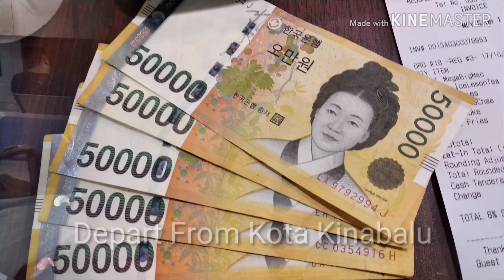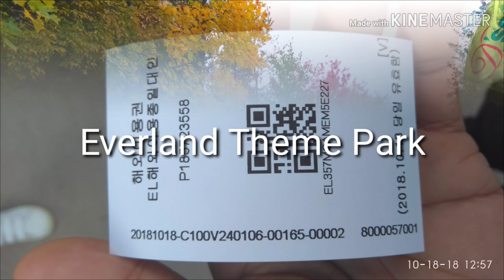Tour To South Korea (Autumn) 5 Days & 4 Nights #1- Day 1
Tour trip to South Korea during Autumn Season 2018. This video of Day 1 journey start from Kota Kinabalu - Incheon International Airport  - Korean Broadcasting System KBS - Everland Theme Park